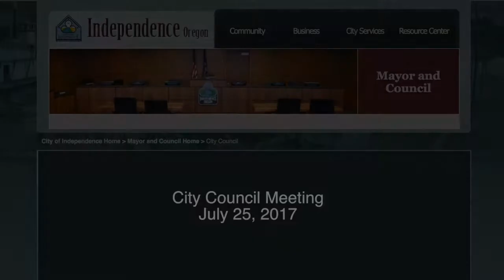Independence City Council 7/25/17